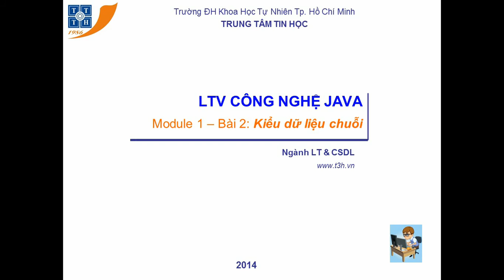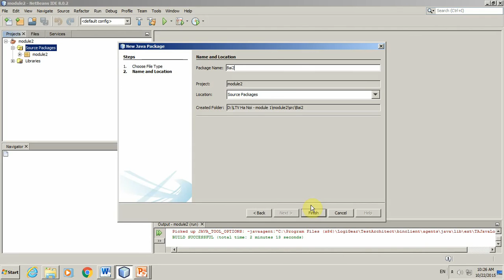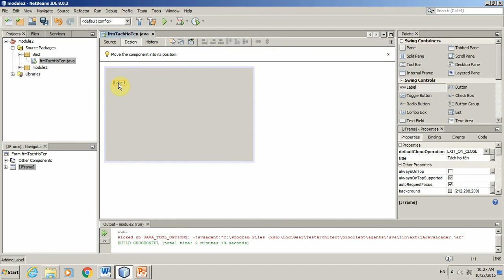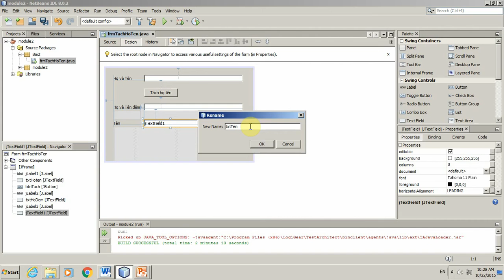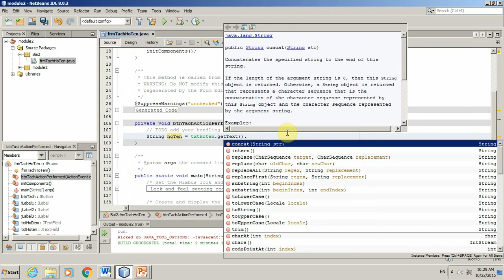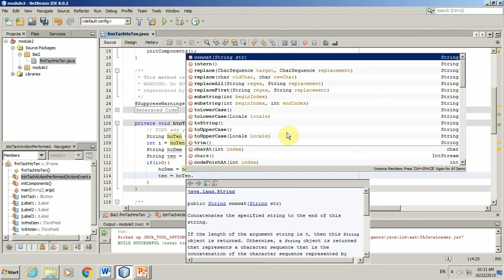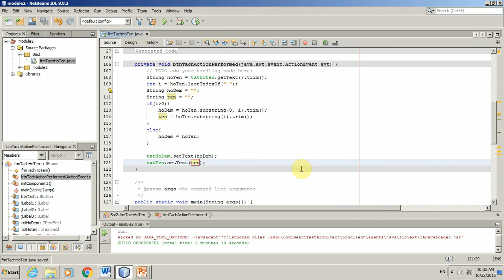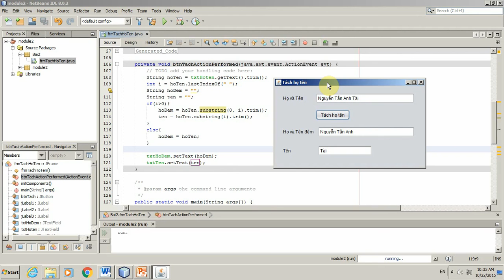Bài 2: Kiểu dữ liệu chuỗi (BT: 2.1: Tách chuỗi họ tên - dùng String)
- Hướng dẫn làm bài tập: Tách chuỗi họ tên - dùng String